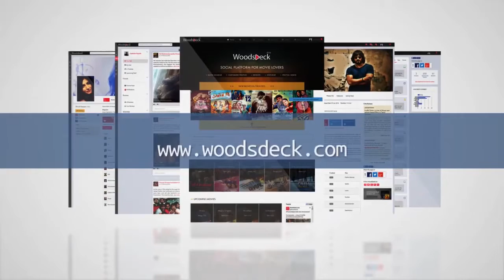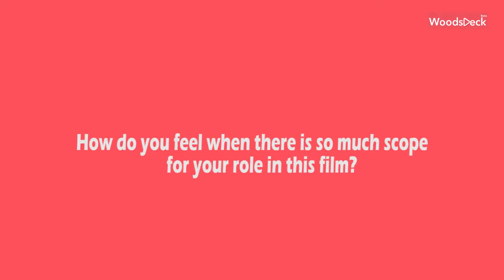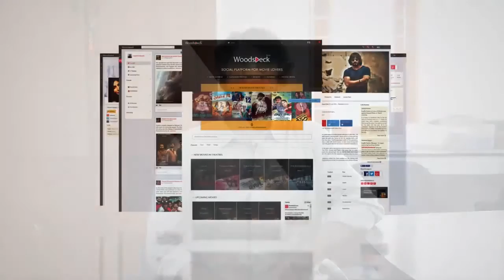‘Lens’ team special Interview: Actor Anand Sami talks about his challenging role in the film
‘Lens’ is an upcoming Tamil film directed by Jayaprakash Radhakrishnan. Anand Sami, Director Jayaprakash Misha Goshal, Ashwathy Lal play crucial roles in this hostage drama. The film is distributed by director Vetrimaaran under his banner ‘Grassroot Film Company’.

Actor Anand Sami will be seen in a crucial role and for the first time his role has so much scope in Lens. He also shares his working experience in Lens.